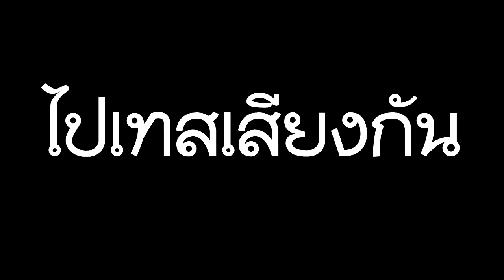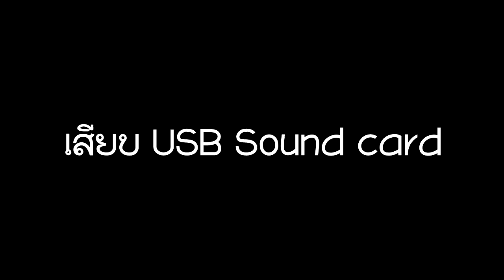ไมค์ราคาถูก แต่โคตรดี!!